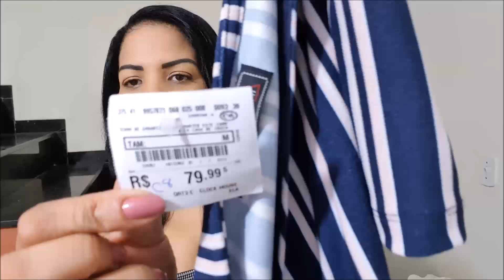Comprei 13 Macacões. Qual o mais Bonito? No site C&A e Marisa.com Lu Paganelli